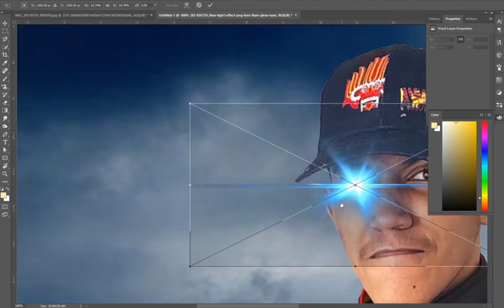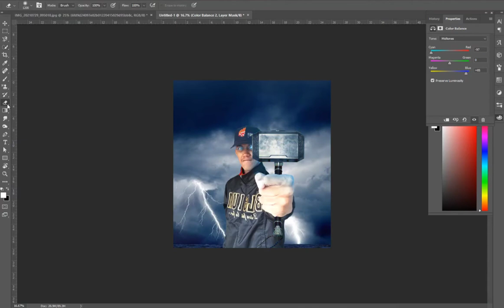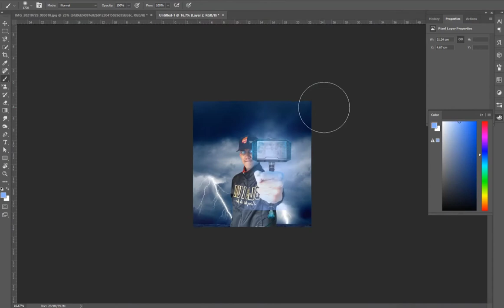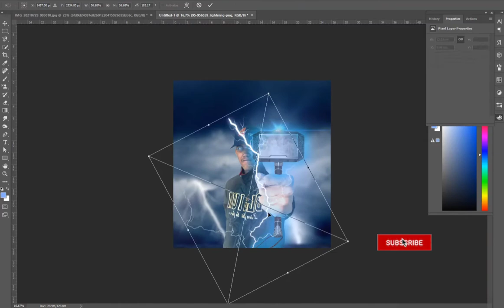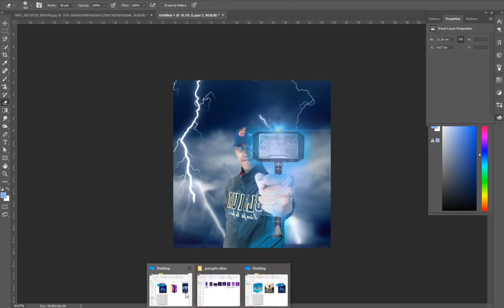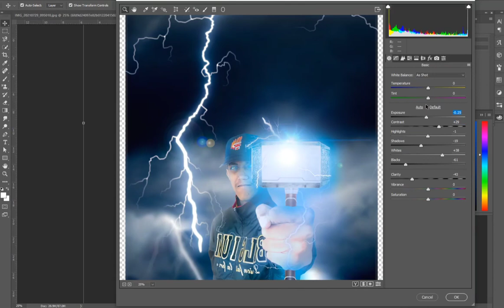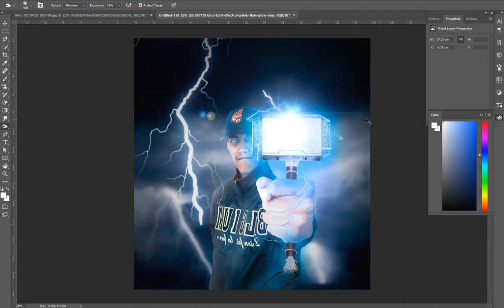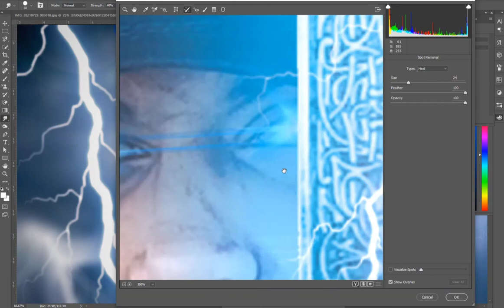photoshop manipulation E /4 Mjolnir speed art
Hey guys welcome once again !

see ya in the next episode